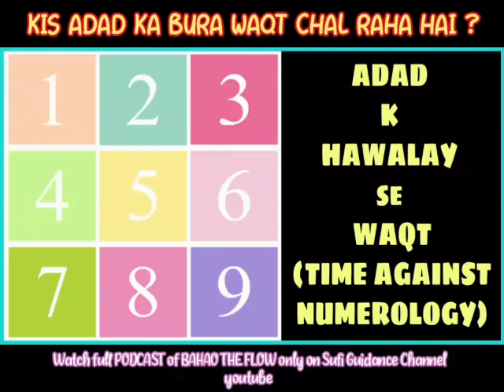Whose Time Is Bad At The Moment According To Numerology | Bad Luck | Spirituality | Ilm-ul-Adaad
LINKS ABOUT US:
Wikipedia About Akhtar Moeed Shah Al-Abidi:
For Immediate Help Contact Our FB Closed Group (100k Plus Members) Islamic Sufi Wazaif:

Dervish Online:
This is our Personal Family show which began in 2004, At that time my Father Akhtar Moeed Shah Al-Abidi used to give Mystical & Spiritual Lectures in Dervish Online on DM TV UK. As social media grew Spiritualist Raza Ali Shah Al-Abidi took his Father's Holy work on all Social Media Networks by helping people in need, with his Ancestral Knowledge through a modern approach of taking live calls on YouTube, which has never been attempted before, Six dedicated telephone lines have been set up for the convenience of the masses.

Bahao -- The Flow:
It is a known fact that the Practitioner of Ancient Mystical Knowledge can see, feel and hear events of the past, present & future through his thoughts and physical presence. In this Podcast, Raza Ali Shah Al-Abidi gives first-hand information on what he has seen in the flow of his thoughts about the world.
A very light-hearted conversation is held with guests via video link.

The Holy Quran -- The Book In Truth:
Ramadan Special Podcast in which discussed the hidden secret truth with real eye accounts of Spiritual & Mystical Knowledge.
1st Hour Of show is discussion which follows with live calls.

Studio In-Vite -- Lets Talk:
Studio In-Vite is a modern take on The Classic Talk show, re-interpreted in a podcast format.

Eat Rite For Life:
A show in which Nutritional Therapist Afshan Abidi offers advice over live calls. (Ladies Only)

Solo 121 with Raza Ali Shah Al-Abidi:
A personal touch of Shah Saab with Group Members on live chat or calls, with or without in studio guest.

Reflection Insight Towards Spirituality:
Reflection "Insight Towards Spirituality" is the first of it's kind video podcast in which discussions are held about the conceptions and misconceptions that circle around spirituality and about the spiritual realm.

A variety of other shows and live events are also broadcast from time to time.

RULES OF WAZAIF:
1: Read 5 time Namaz as it's Farz if can.
3: Stop all other reading you were doing before except Farz Prayer.
4: Read Wazifa on 500 or 1000 bead Tasbeeh, you can start on a 100 beads, and counter/ticker are not allowed.
5: Recite 19 times  بسم اللہ الرحمن الرحیم   before starting Wazifa.
6: Do not read while Na-Paak.
7: If you are pregnant please contact Admin before starting Wazifa.